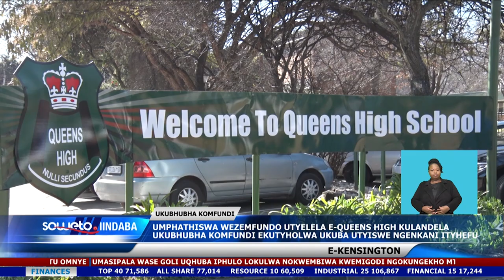SOWETO TV NEWS | UMPHATHISWA WEZEMFUNDO UTYELELA E-QUEENS HIGH KULANDELA UKUBHUBHA KOMFUNDI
UMphathiswa wezeMfundo eRhawutini uMatome Chiloane utyelele kwisikolo samabanga aphakamileyo i-Queens High eKensington kwangoko namhlanje, emva kokubhubha komfundi oyinkwenkwe owenza ibanga lethoba uBrian Ndlovu. Unobangela wokusweleka kuka Ndlovu umfiliba okwangoku, kodwa kutyholwa ukuba lomfundi ubhubhe ngoMvulo weveki ephelileyo emva kokunyanzelwa ngoogxa bakhe esikolweni ukuba atye ityhefu.